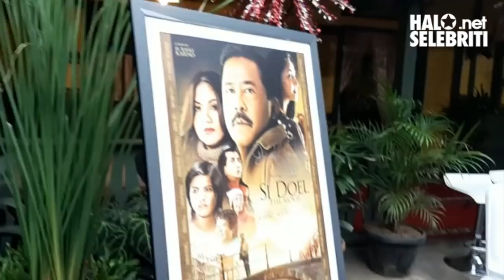Cornelia Agatha Menahan Rindu Pada Doel | Halo Selebriti Net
Cerita Si Doel Anak Sekolahan tengah dipersiapkan tayang di layar bioskop. Sinetron keluarga yang populer di era 90-an ini akan melanjutkan kisah cinta segitiga antara Doel (Rano Karno), Zaenab (Maudy Koesnaedy) dan Cornelia Agatha (Sarah).